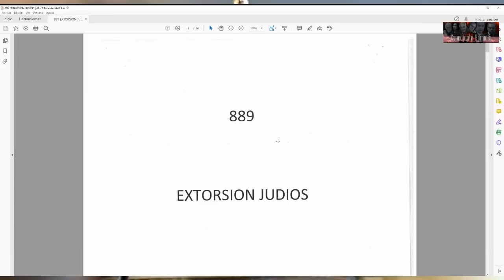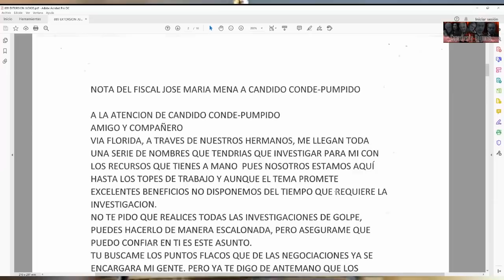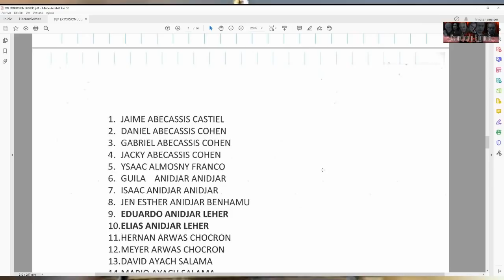EL FISCAL MENA ESPÍA A JUDÍOS POR ÓRDENES DE JUDÍOS MIENTRA DICE : "PERRO COME CARNE DE PERRO"